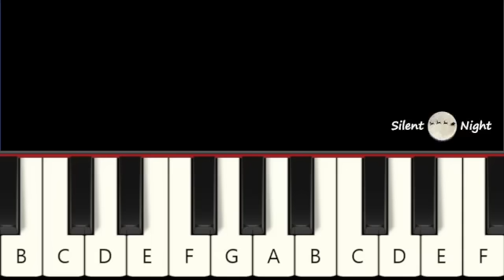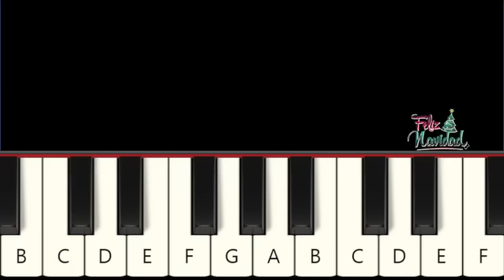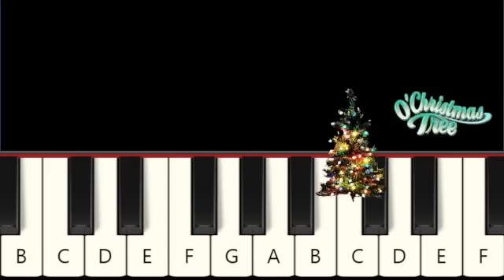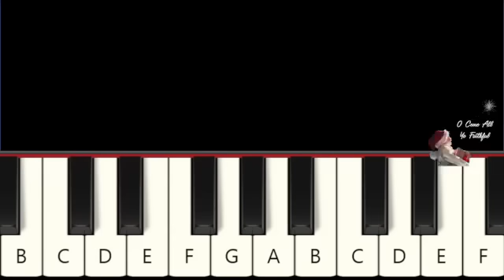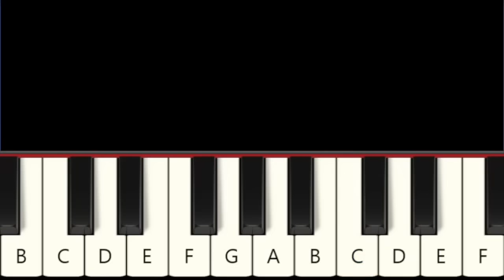5 Very Easy Christmas Songs - Easy and Slow Piano tutorial - Beginner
1  Silent Night 0:00
2  Feliz Navidad 1:09
3  O Christmas Tree 2:19
4  O Come All Ye Faithful 3:11
5  Jingle Bell Rock 4:27

🎵 Sheetmusic, play these songs with 1 hand:

5  Jingle Bell Rock  sheetmusic will come soon

🎵 Sheetmusic, play these songs with both hands:

5  Jingle Bell Rock  sheetmusic will come soon